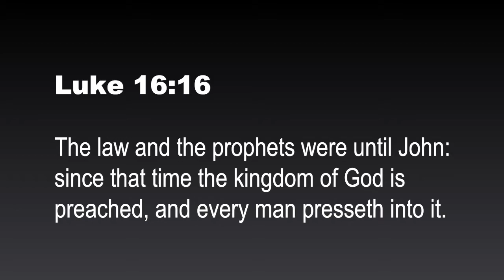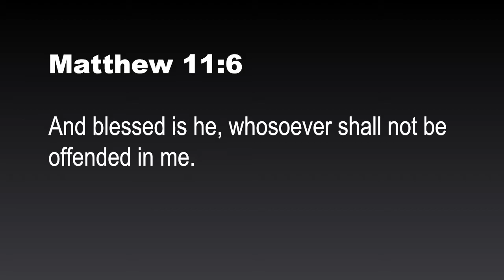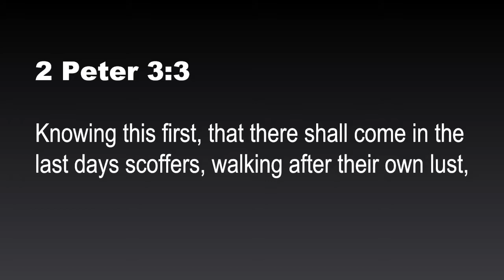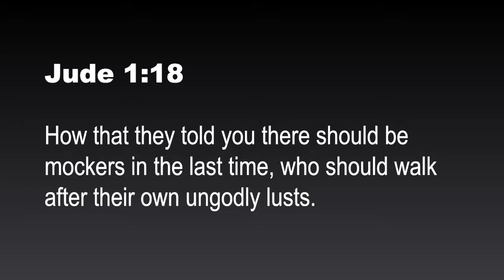The Bible Says This! What Say You? "Happy New Year 2018"